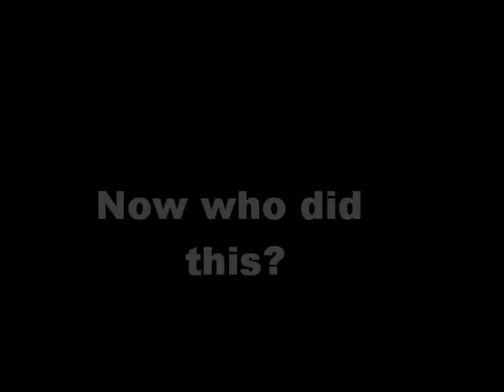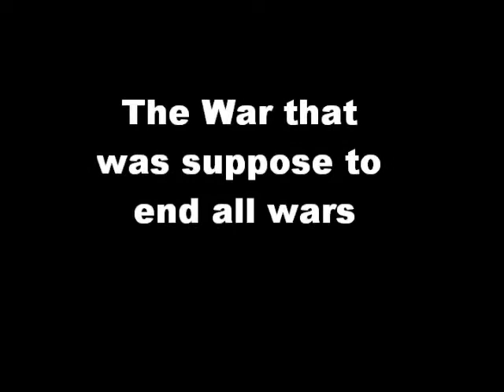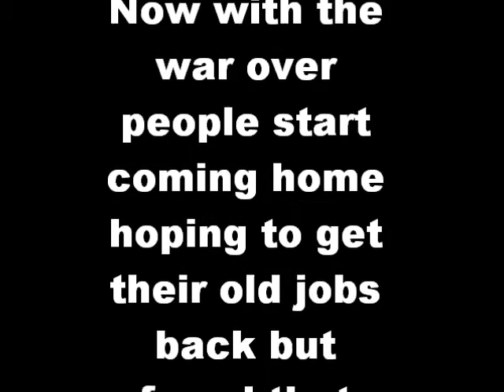history (cathcart)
good stuff